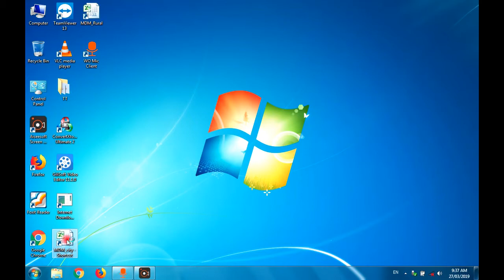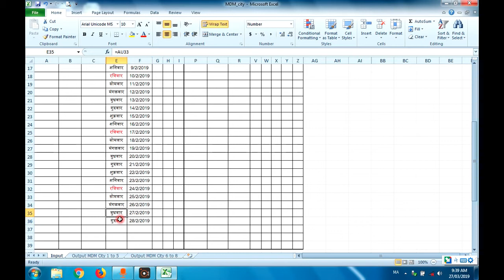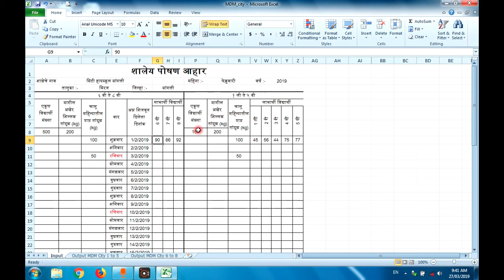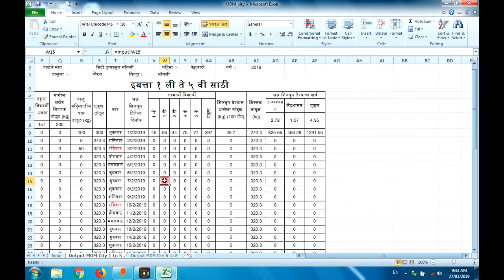mid day meal Software for urban, MDM City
खालील लिंक वर क्लिक करून फाईल download करा.

नमस्कार ह्या व्हिडीओ मध्ये मी आपल्या समोर
शहरी भागातील महिना अखेर software च्या मदतीने कशी करायची याची ह्या व्हिडीओ च्या मार्फत घेऊन आलो आहे.